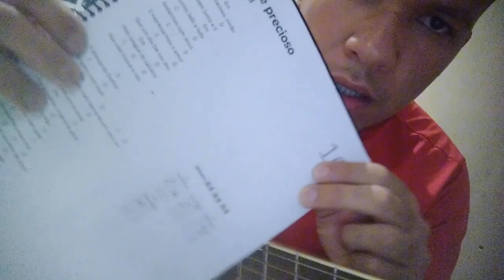4 LOUVORES 4 ACORDES | Sem pestana | Violao gospel iniciante | um RITMO | Toque na igreja